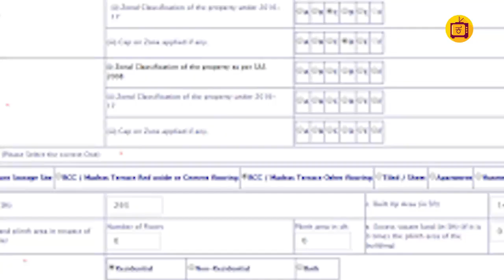ಬಿಬಿಎಂಪಿ ತೆರಿಗೆ Website ಗೆ ದೊಡ್ಡ ತೊಂದರೆ